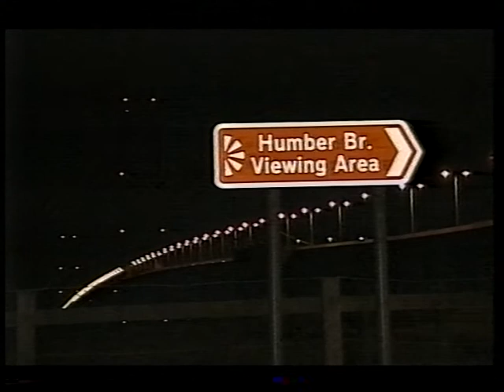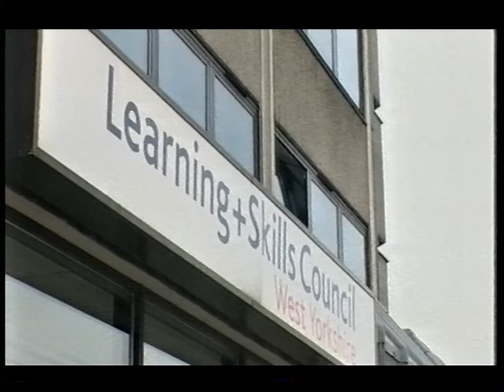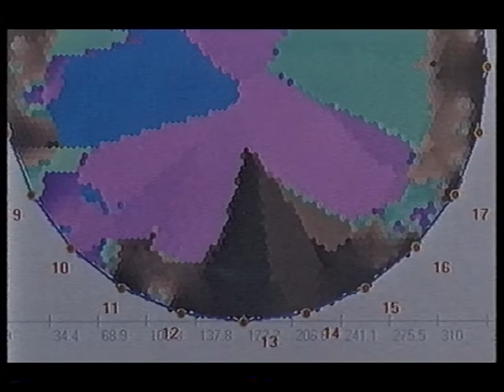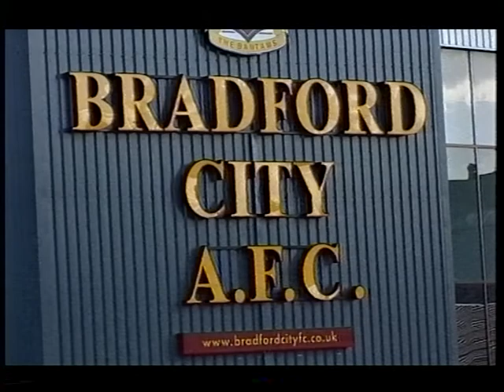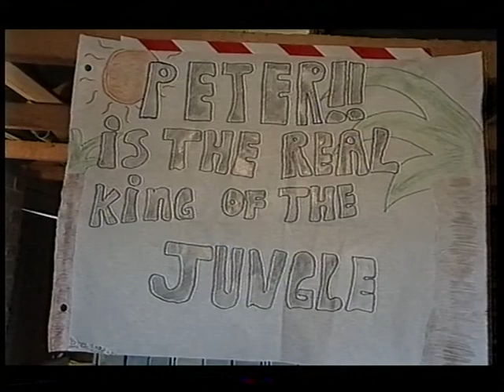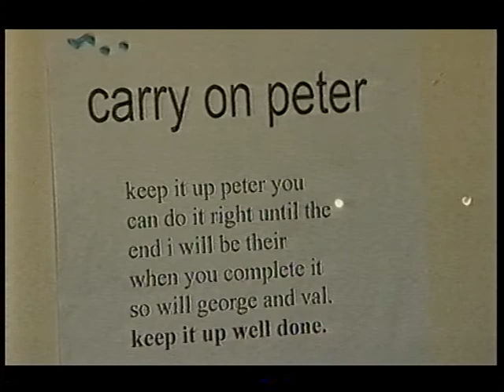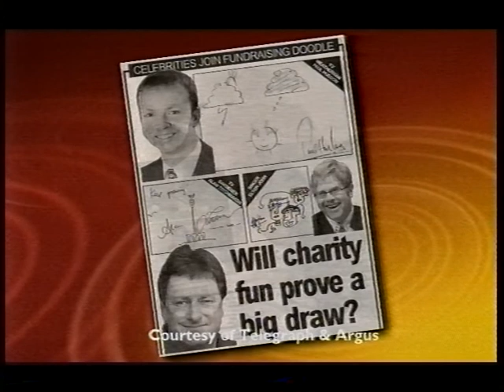LOOK NORTH local BBC news for Yorkshire (Leeds edition). from 2004 Christa Ackroyd, Harry Gration